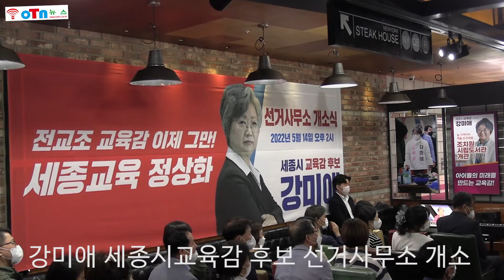(OTN뉴스)강미애 세종시교육감 후보 선거사무소 개소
강미애 세종시교육감 후보 14일 오후2시 선거사무소 개소